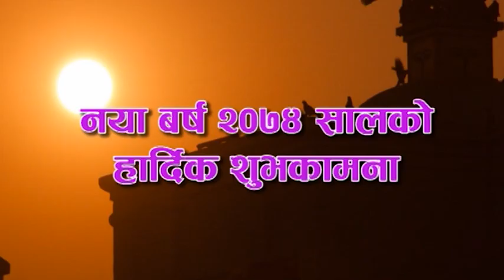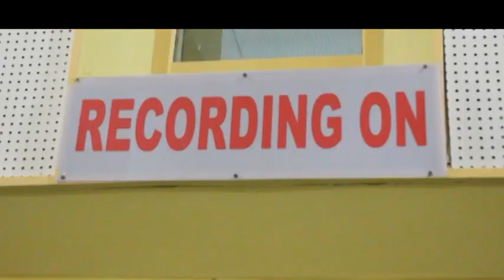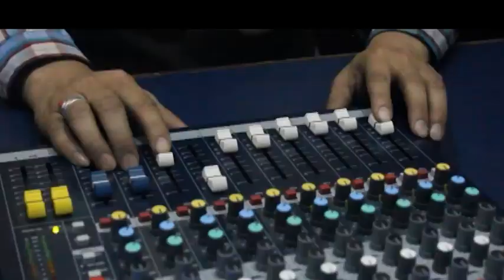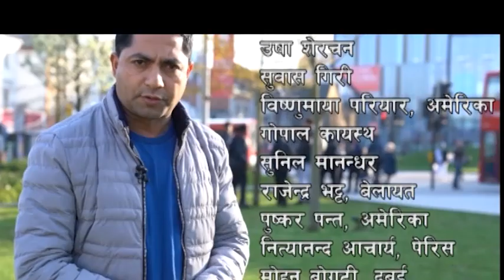CLAP BOARD Ep 593 | Report On GHAMPANI, RADHE, LOVE LOVE LOVE & more | Rajan Ghimire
CLAP BOARD Episode 593
Report On BLACK DIARY, MERI KUSUM, THE PLAN & more
Nepali Movie Review & Preview Tv Program "CLAPBOARD"
Host by Rajan Ghimire